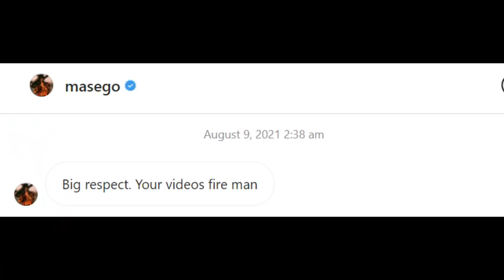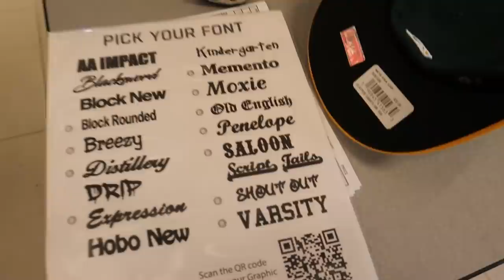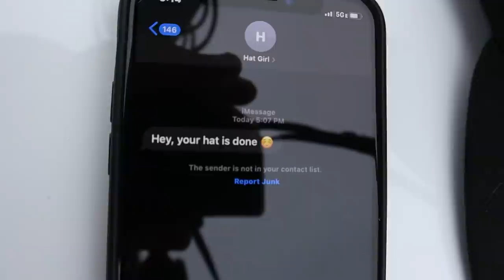MASEGO Messaged Me & INVITED Me To Smorefestival Vlog | TyKwonDoe Day In The Life... + Mall Shopping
TyKwonDoe Day in the life vlog, here's my vlog of the smorefestival in Philadelphia which masego personally messaged me and invited me to as an official guest. What a huge blessing and honor it was to come out to my first concert/festival and to have it be for free and to be able to go backstage and chat with Masego himself. None of this would be possible without youtube, tiktok, and the opportunities that come with content creation. Shoutout to the dojo Y'ALL MADE THIS POSSIBLE I LOVE YALL NO CAP DOJO 2DAMOON. Have no fear TyKwonDoe is here giving out the cheat codes. DOJO 2DAMOON MAN I LOVE OUR COMMUNITY. WE WENT FROM CELEBRATING 10K TO CELEBRATING 20K TO CELEBRATING 50K TO CELEBRATING 60K, NEXT UP IS 70K OUR GROWTH IS INSANE!
TyKwonDoe King of Simp Or Pimp we outta the solar system gang.
Welcome to the dojo we taking your game to the next level.
DOJO JUST GOT TO 10K NOT TOO LONG AGO (JUNE 24TH 2021) MAN WE CAN'T STOP WE ARE BUILDING AN EMPIRE ONE DAY AT A TIME!!! WE CAME A LONG WAY AND WE NOT EVEN CLOSE TO BEING DONE YET CAN'T STOP WON'T STOP!
Road to 70k BABYYYY!